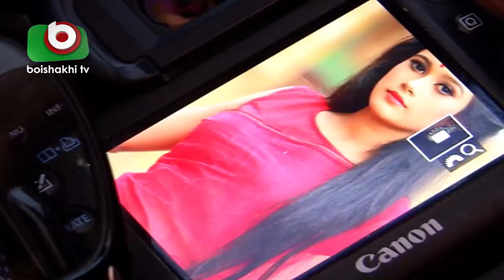Life Style Show | Spotlight | EP - 243 । Bangla Latest Fashion Program